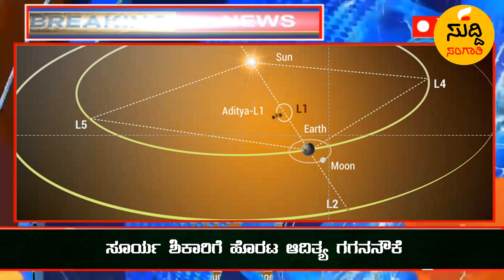ಸೂರ್ಯನೆಡೆಗೆ ಆದಿತ್ಯನ ಪಯಣ...! SUDDI SANGATHI NEWS